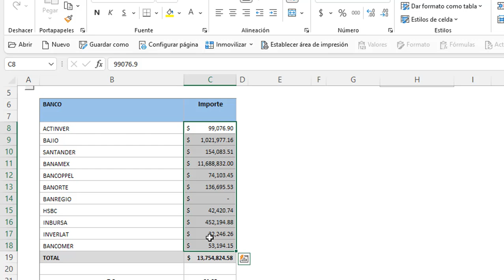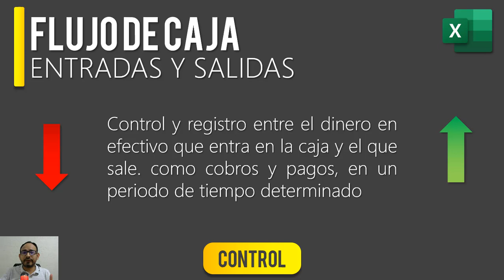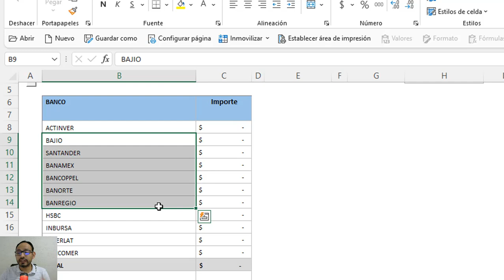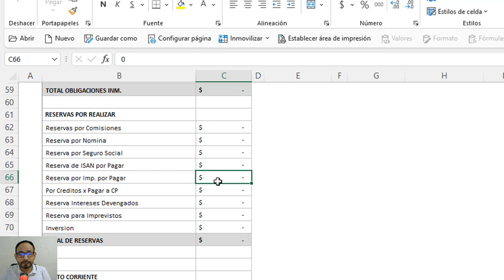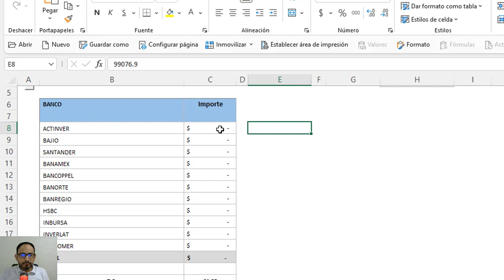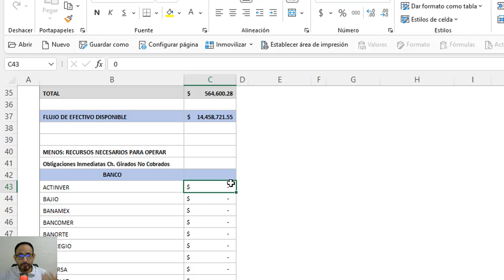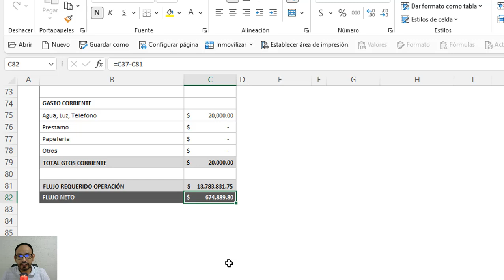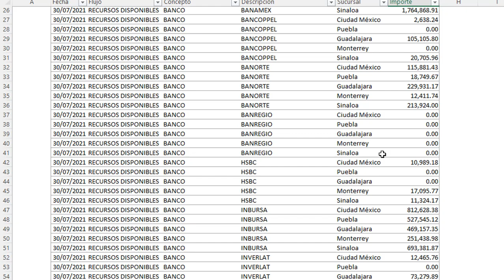💰 Como hacer un Flujo de Caja diario para controlar la tesorería de un negocio en Excel, EFECTIVO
💸 Administra tus flujos de caja y controla entradas y salidas de efectivo, organiza y gestiona el destino de todos los recursos y analiza en que se va tu dinero.

En esta ocasión vamos a realizar una plantilla para llevar el control de los movimientos que se realizan por los flujos de caja tanto entradas y salidas del efectivo, una manera de administrar las finanzas o la tesorería de cualquier organización o emprendimiento, veremos algunos conceptos principales así como los tipos de movimientos de recursos y que pueden ser analizados a un determinado periodo, esta plantilla nos ayudara a tener una eficiente administración de nuestros recursos y una mejor toma de decisiones.

00:00 Introducción
00:46 Conceptos principales de los flujos de caja
04:03 Explicación de la plantilla
06:48 Encabezado fecha diaria, función de TEXTO
08:58 Captura partidas bancarias, estados de cuenta
09:36 Ingreso de efectivo, cheques a depositar, cobranza
09:54 Flujo disponible
10:13 Salidas de efectivo, cheques, proveedores, gastos corrientes
11:54 Flujo de la operación
12:59 Plantilla para varias sucursales